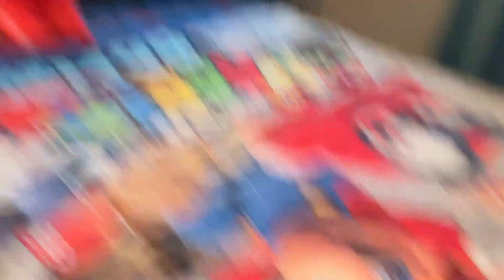Bowser juniors new room !